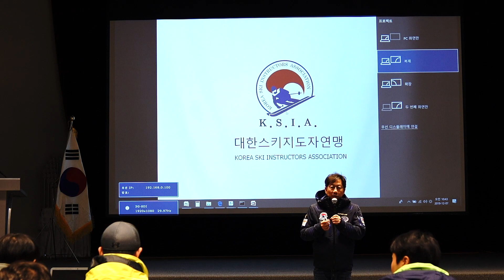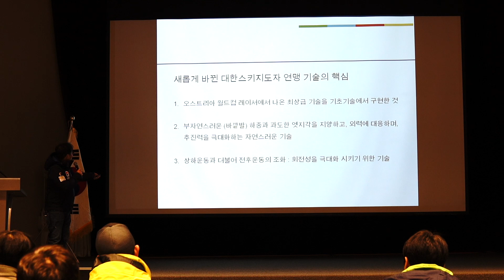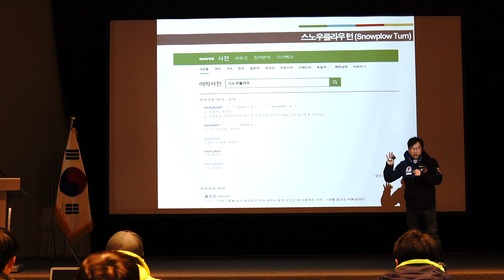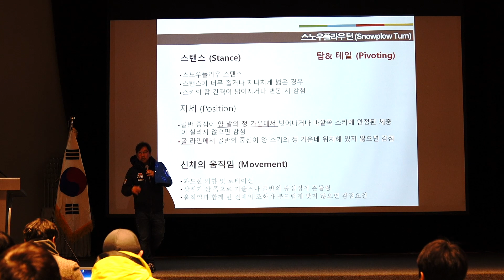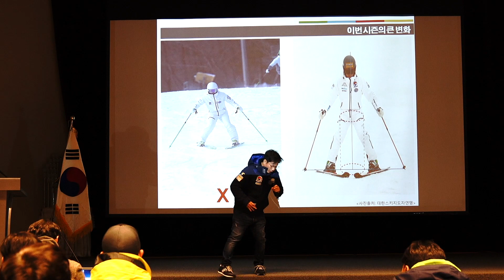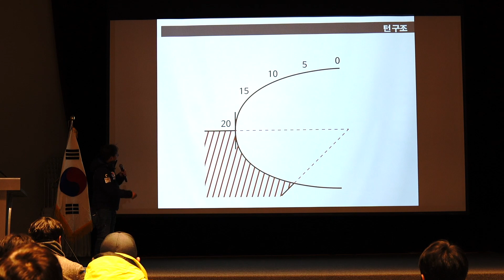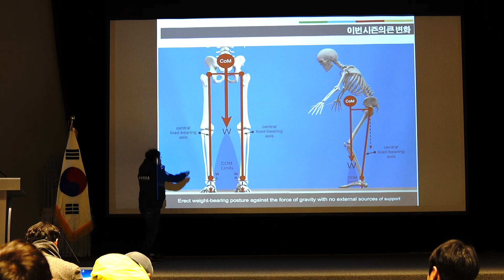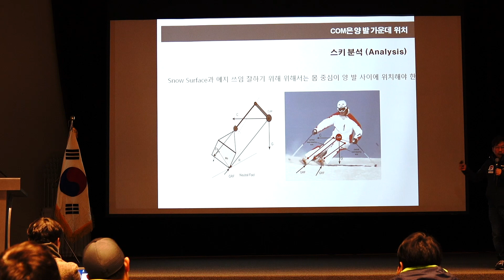sungchul_Yang 45 Secret of Snowplow Turns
안녕하세요. 양성철 입니다.

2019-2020 대한스키지도자연맹 레벨 1 심사위원 교육 내용입니다.

스노우플라우 턴 폴라인에서 지형변화에 대한 이야기가 있습니다.
이에 따라 레벨 1 응시생들이 스노우 플라우 턴의 고득점자를 위한 내용과 합격하기 위한 전략적인 내용이 있으니 참고 바랍니다~
스노우플라우 턴  영상 끝까지 보시면 좋은 정보가 있습니다.